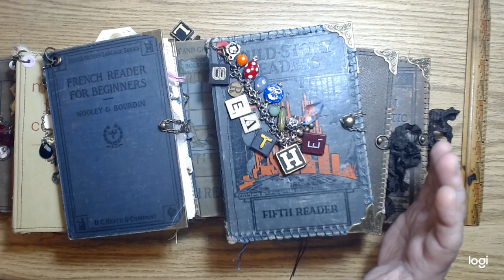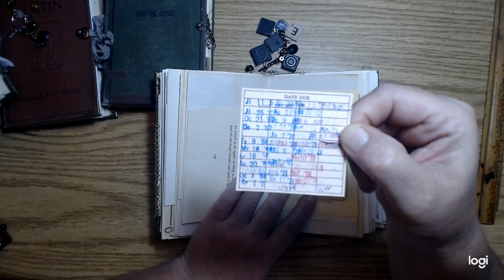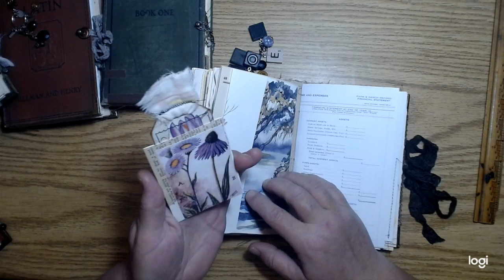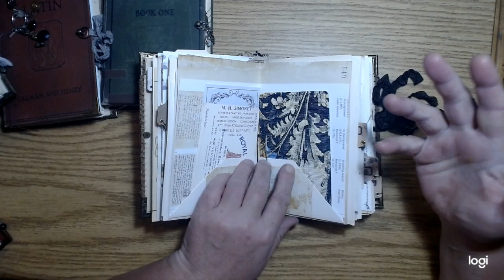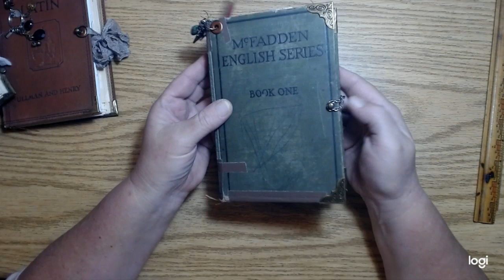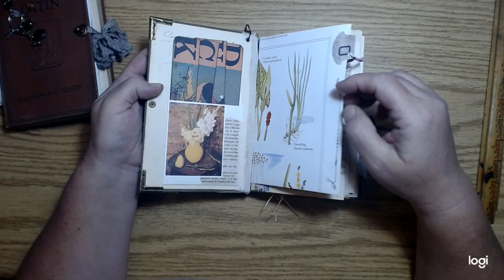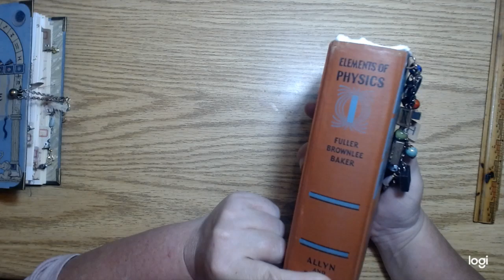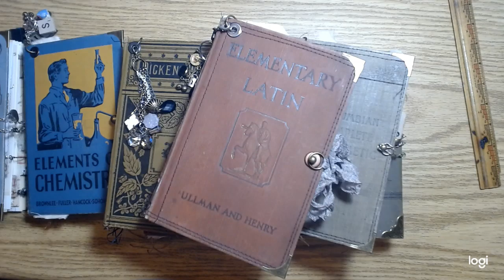Lots of new Journals Just listed and ON SALE!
I listed 14 new junk journals today and wanted to show them to you guys. I also use this as a way to show people on Etsy the journals so I can be lazy in my descriptions. LOL